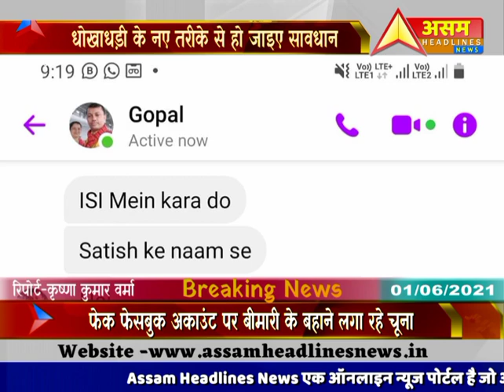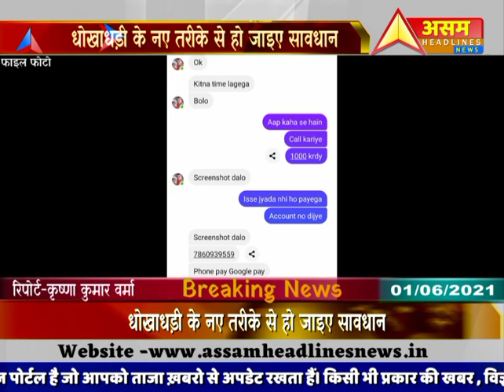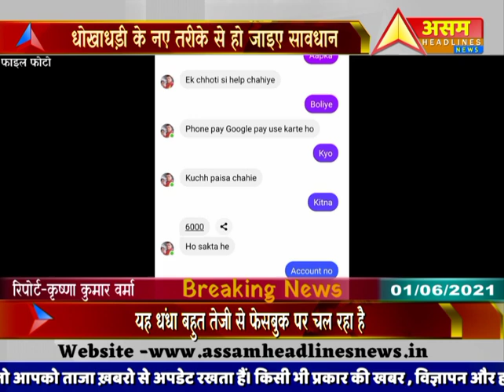Facebook पे Hackers fakeID बनाकर मांग रहे पैसे| धोखाधड़ी के नए तरीके से हो जाइए सावधान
Careful Hackers Demanding Money By Creating Fake ID In facebook